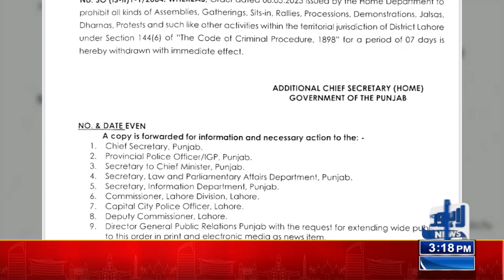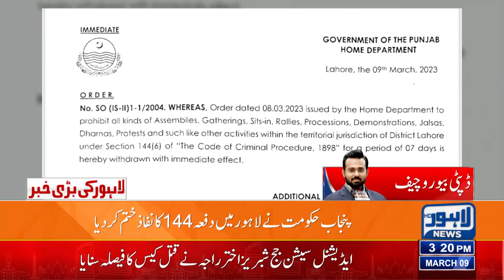End of 144 from Lahore | Lahore News HD